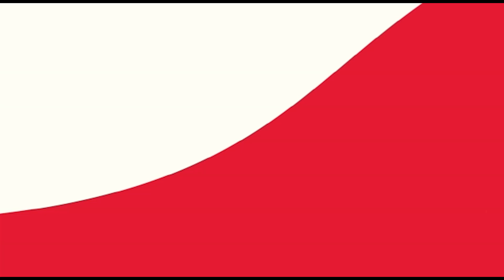BREAKING: Mchungaji Mwenye Wake Watatu Ahukumiwa Kwenda Jela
BREAKING: Mchungaji Mwenye Wake Watatu Ahukumiwa JELA na Wake Zake

Mahakama ya Hakimu mkazi Kisutu imemuhukumu Mchungaji wa Kanisa la The Early Church of Lord Yeshwah David Chirhuza (33) Raia wa Kongo kulipa Faini ya Tsh Million 2 au kwenda Jela miaka miwili kwa makosa mawili ya kuishi nchini na kufanya kazi za kanisa bila kibali.